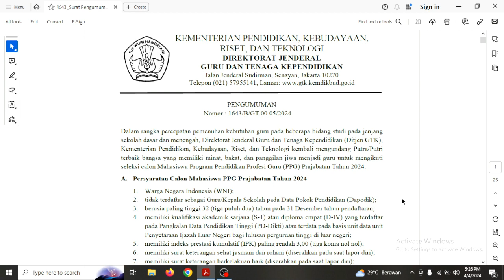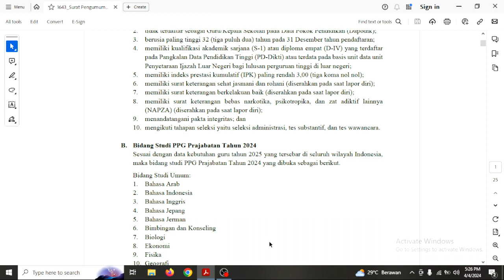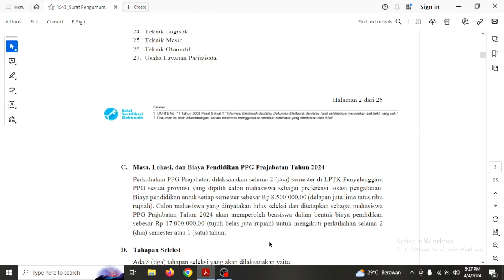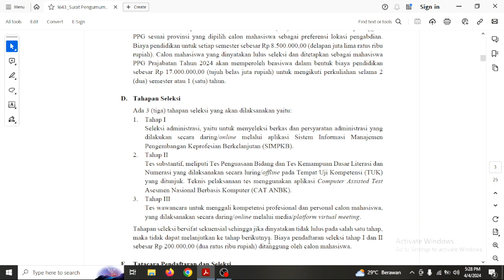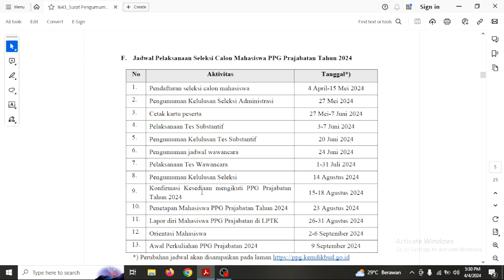Ini Jadwal Pendaftaran PPG Prajabatan 2024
Dalam rangka percepatan pemenuhan kebutuhan guru pada beberapa bidang studi pada jenjang sekolah dasar dan menengah, Direktorat Jenderal Guru dan Tenaga Kependidikan (Ditjen GTK), Kementerian Pendidikan, Kebudayaan, Riset, dan Teknologi kembali mengundang Putra/Putri
terbaik bangsa yang memiliki minat, bakat, dan panggilan jiwa menjadi guru untuk mengikuti seleksi calon Mahasiswa Program Pendidikan Profesi Guru (PPG) Prajabatan Tahun 2024.

Persyaratan Calon Mahasiswa PPG Prajabatan Tahun 2024
Bidang Studi PPG Prajabatan Tahun 2024

Masa, Lokasi, dan Biaya Pendidikan PPG Prajabatan Tahun 2024
Perkuliahan PPG Prajabatan dilaksanakan selama 2 (dua) semester di LPTK Penyelenggara PPG sesuai provinsi yang dipilih calon mahasiswa sebagai preferensi lokasi pengabdian. Biaya pendidikan untuk setiap semester sebesar Rp 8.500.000,00 (delapan juta lima ratus ribu rupiah). Calon mahasiswa yang dinyatakan lulus seleksi dan ditetapkan sebagai mahasiswa PPG Prajabatan Tahun 2024 akan memperoleh beasiswa dalam bentuk biaya pendidikan sebesar Rp 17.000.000,00 (tujuh belas juta rupiah) untuk mengikuti perkuliahan selama 2 (dua) semester atau 1 (satu) tahun.

Tahapan Seleksi  PPG Prajabatan Tahun 2024
Tatacara Pendaftaran dan Seleksi  PPG Prajabatan Tahun 2024
Jadwal Pelaksanaan Seleksi Calon Mahasiswa PPG Prajabatan Tahun 2024